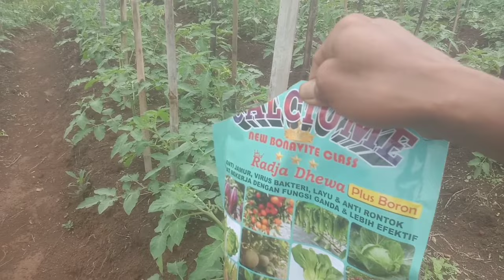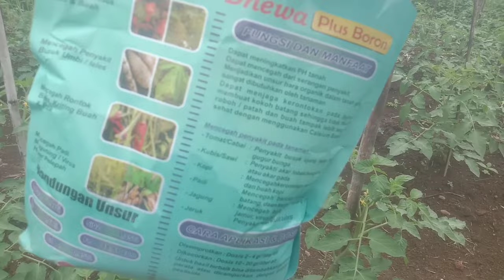CUMA SATU SOLUSINYA‼️BEGINI CARA KAMI MENGATASI TANAMAN TOMAT YANG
inilahsolusicepatdantepatatasitomatlayubakteri/layufusarium